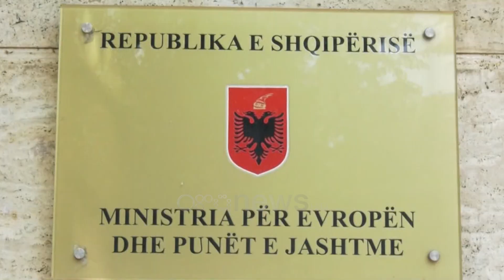Rama pret në kryeministri Cameron për emirantët, por Lordi "mahnitet" nga koleksionet artistike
Kryeministri Edi Rama ka mirëpritur sot në Tiranë David Cameron, Sekretarin e Shtetit për Çështjet e Jashtme, Commonwealth-it dhe Zhvillimit të Mbretërisë së Bashkuar.

Në një video të postuar në Facebook shihet takimi i Ramës dhe Cameron në ambientet e kryeministrisë, ku i ka treguar edhe ambientet e zyrës dhe koleksionet e tij artistike.

“Kënaqësi të mirëpres Lord David Cameron, Sekretarin e Shtetit për Çështjet e Jashtme, Commonëealth-it dhe Zhvillimit të Mbretërisë së Bashkuar, një mik i çmuar i Ballkanit Perëndimor dhe posaçërisht Shqiptarisë”, shkruan Rama.